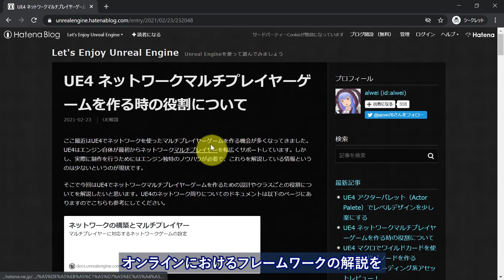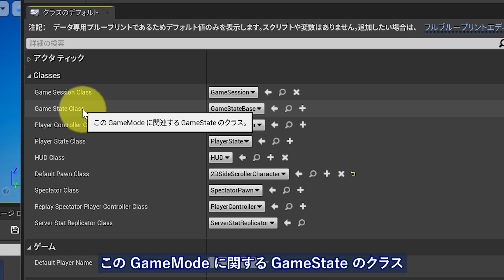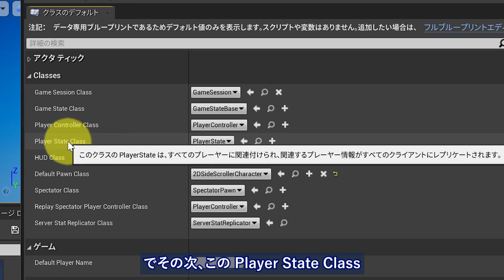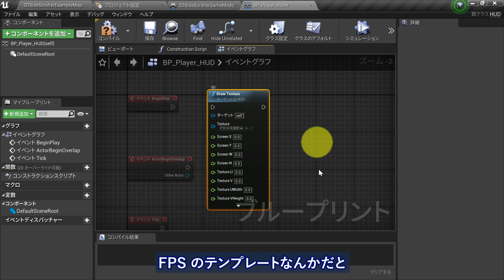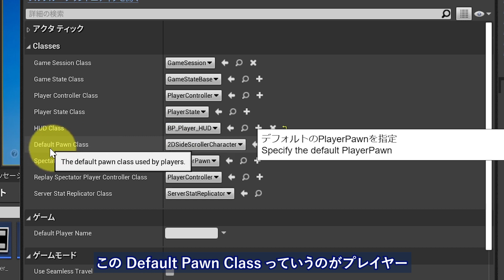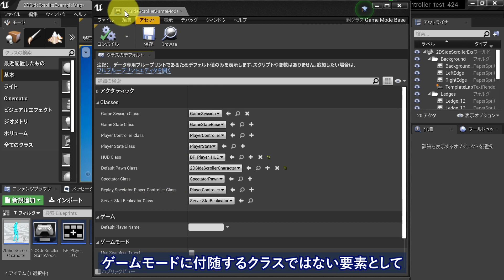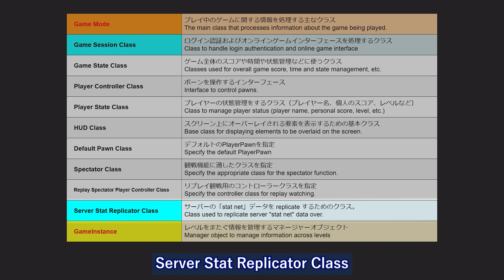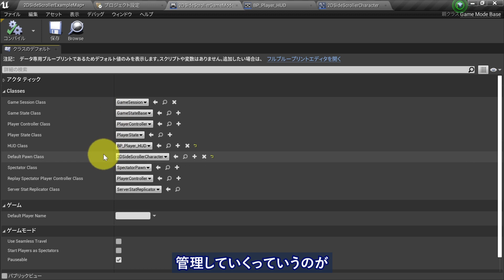UE4 フレームワークを改めて確認する回 [UE4]2Dアクションゲームを作ろう #53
Unreal Engine 座学！

参考資料＿＿＿＿＿＿＿＿＿＿＿＿＿
UE4 ネットワークマルチプレイヤーゲームを作る時の役割について　Let's Enjoy Unreal Engine

UnrealEngineDocument
●Game Mode と Game State

UE4で2Dドット絵ゲームを作る際のTipsまとめ。